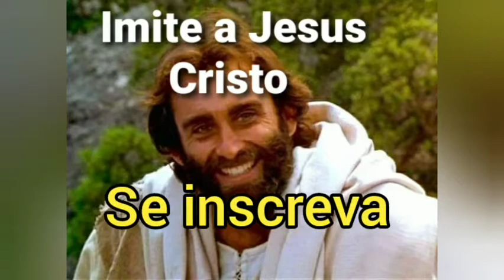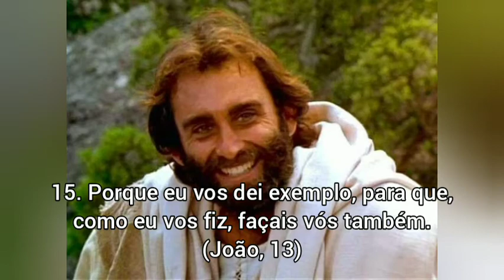Ao dar Testemunho sobre Jeová IMITE A JESUS CRISTO NO ENSINO - Figuras de Linguagem - símile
:Veremos o exemplo do melhor instrutor que já andou sobre a terra como humano.
O que tornava o ensino de Jesus Cristo o melhor?
Como ele tocava o coração das pessoas? Como ensinava verdades profundas de forma simples? Por que as pessoas ficavam admiradas com seu ensino?

Veremos em partes as respostas que poderão nos auxiliar ao ensinarmos a Bíblia para outros.
Toda a honra e toda glória sejam dadas ao Pai Celestial Jeová e a Cristo Jesus!

"Prezamos pelo consentimento informado, o direito de as pessoas decidirem pertencer, continuar a pertencer ou deixar de pertencer a uma denominação religiosa, de acordo com sua própria análise pessoal à luz das informações disponíveis, e dentro das garantias constitucionais de liberdade de consciência, crença e expressão. Isso inclui o direito à crítica e a análise de material produzido por terceiros, de acordo com a lei brasileira de direitos autorais."